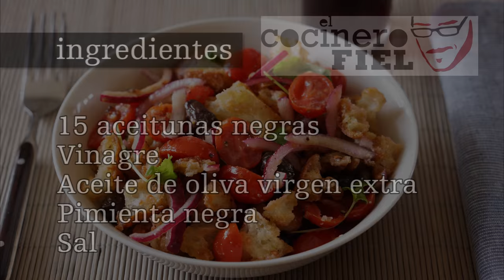ENSALADA DE INVIERNO CON PAN DURO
Ingredientes:
400 g de tomate
150 g de pan duro
1 cebolla
50 g de parmesano
50 g de nueces
20 alcaparras
15 aceitunas negras
Vinagre
Aceite de oliva virgen extra
Pimienta negra
Sal

Si te ha gustado, recomiendo también esta receta e empanada de atún